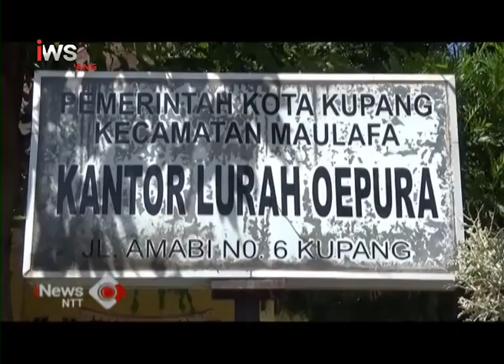iNews NTT - Alasan Kemanusiaan, Pasien Covid-19 di Oepura Belum Dievakuasi ke Rumah Sakit